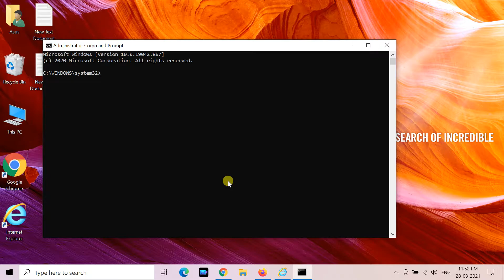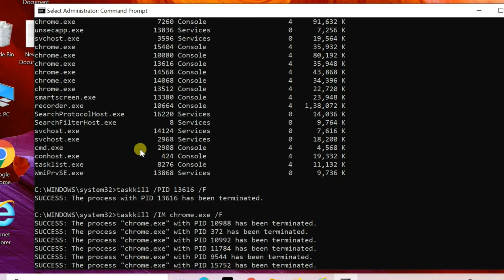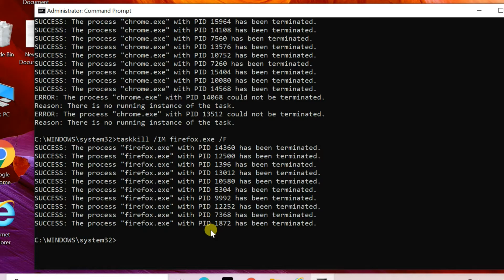How to Kill a Process from Command line in Windows 10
How to Kill a Process / Processes from Command line in Windows 10
We can kill a process from GUI using Task manager. If you want to do the same from command line., then taskkill is the command you are looking for. This command has got options to kill a task/process either by using the process id or by the image file name.

commands :-
                      👉  taskkill /PID  'processId' /F
                      eg : taskkill /PID  13616 /F

                      👉  taskkill /IM  'image name' /F
                      eg : taskkill /IM  chrome.exe /F